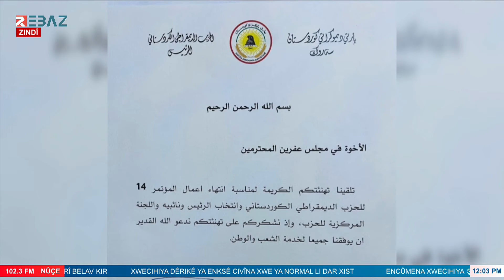الرئيس مسعود بارزاني يشكر مجلس عفريـن المدني